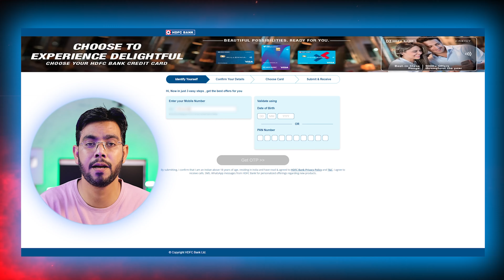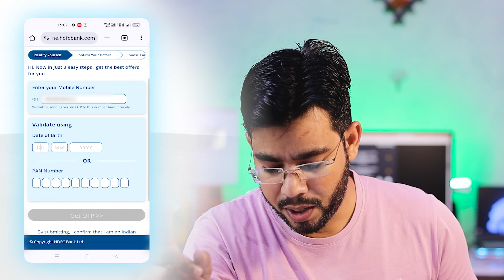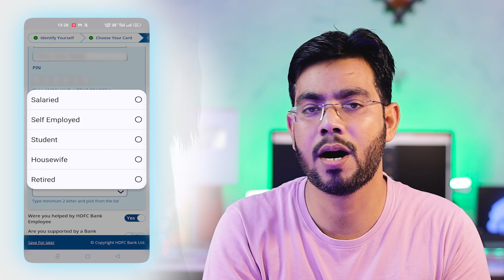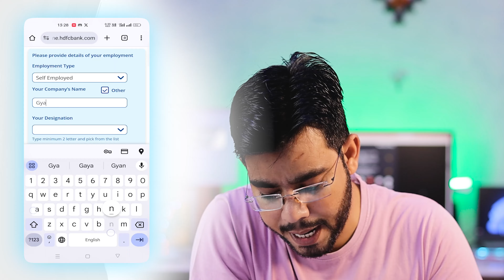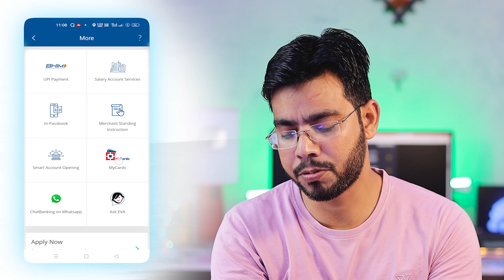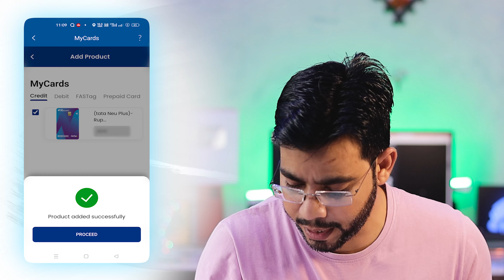How to Apply Hdfc Tata Neu Credit Card: INSTANT APPROVED WITHOUT Income Proof & Video KYC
👉Click Here to HDFC TATA Credit Cards

👉Learn how to apply for the HDFC Tata Neu Credit Card and get instant approval without the need for income proof or video KYC! In this step-by-step guide, I'll show you the easiest way to secure this credit card, ideal for anyone seeking a hassle-free application process

1.Apply HDFC Tata Neu Credit Card: Instant Approval Without Income Proof!
3.How to Get HDFC Tata Neu Credit Card: No Income Proof, No KYC!
5.Instant Approval HDFC Tata Neu Credit Card – No Video KYC Required!